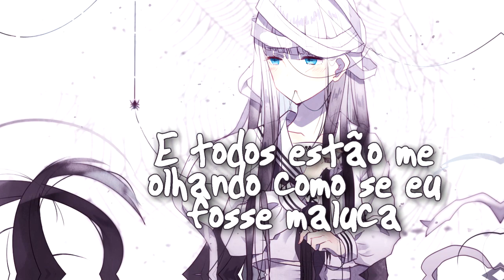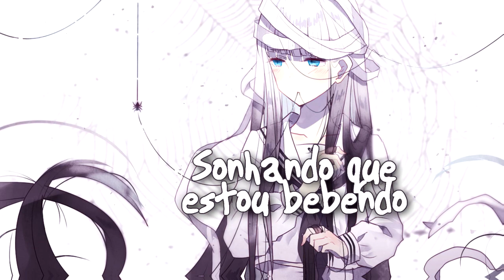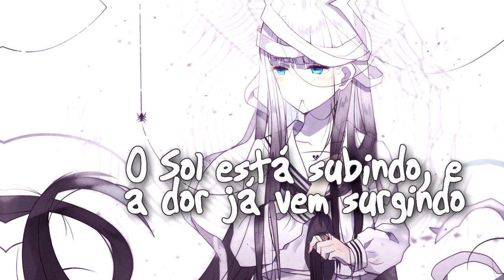Lyn Lapid - Itsy Bitsy [Legendado PT BR]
domotolain:
★ Yukito-san
 ⧐ SUPPORT  ⧏
★ Letra:
The itsy bitsy spider went up the water spout
Downed all the beer to drown the voices out
Up came the sun and brang back all the pain
So the itsy bitsy spider went out to drink again

Stuck in a cycle
No one can tell us the way that this might go
And everyone looking at me like im psycho
You know you should be better
You know you gotta change
You knew I wasn’t ready
I knew you’d never stay
You knew I wanted more
Than just your web of lies
So I’ll say goodbye

One shot, two shot, three
Feel those bad feels leave
Four shots, nine shots, eleven
Just can’t learn his lesson

Creeping and crawling
Head in the toilet, you might just fall in
Mama been calling, wish I could take it back
Not what she wanted
Dreaming of drinking,
what are you thinking
back of your mind be confessin'
you know it ain't worth it, she don't deserve it
caught in your deadly obsession

You're on the edge of losing me
Don't make this harder than it has to be
You got until the count of three
And by the end im leavin'